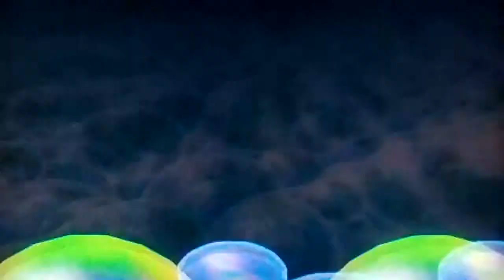Mario Party 2 - Mystery Land multiplayer part 1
I accidently deleted part 1 of this. I am sorry. This is part 2